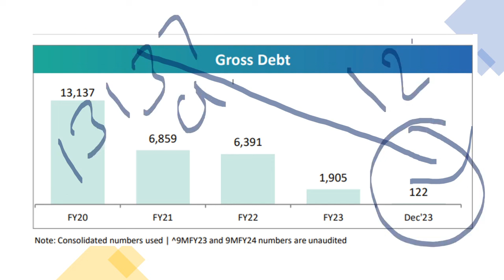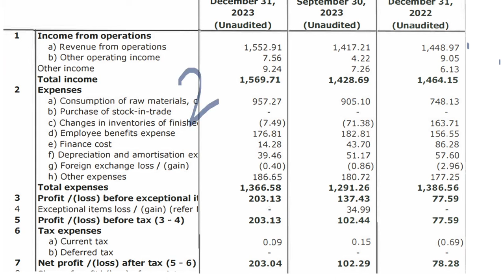TATA POWER (**का बाप मिल गया स्टॉक**) ⚫ NEXT BIG STOCK 😱😱😱POWER SHARE NEWS